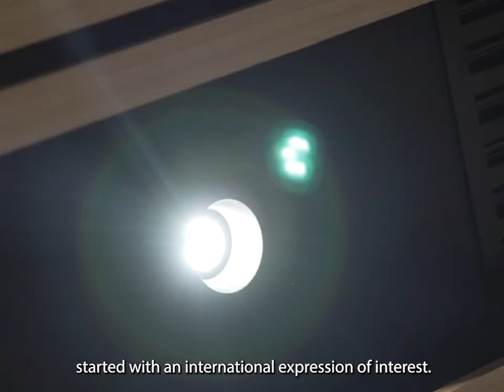Coast Walk Public Art - McKillop Park, Freshwater – mili mili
Community engagement for the Coast Walk Public Art project at McKillop Park in Freshwater is underway, and mili mili Creative Director Nicole Monks speaks about the Aboriginal histories and continuing cultural practices of this place.  The engagement with local people has been an integral part of the process of developing this major public artwork for the Coast Walk.